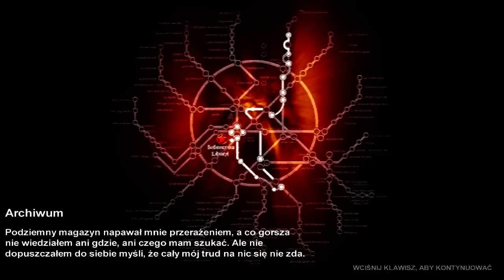METRO 2033 BIBLIOTEKARZE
Witam wszystkich, w tym filmiku pokażę wam bibliotekarzy (białego i czarnego) w grze Metro 2033, zapraszam was do oglądania !